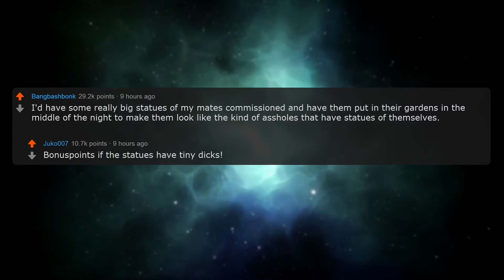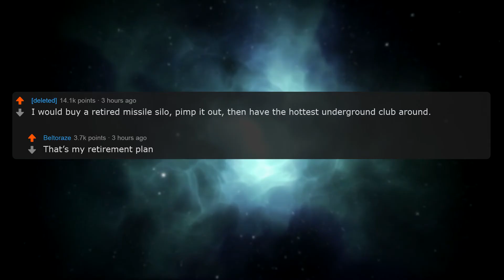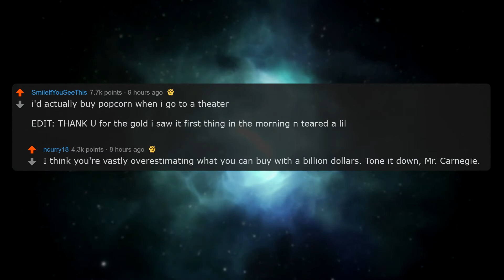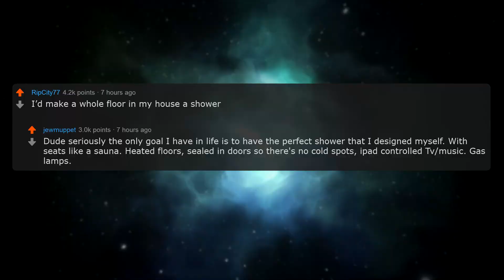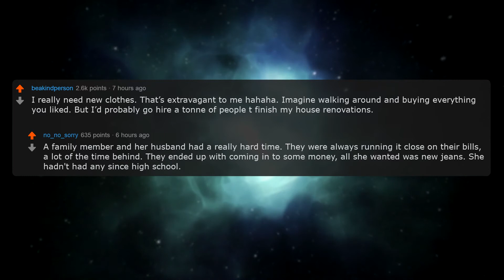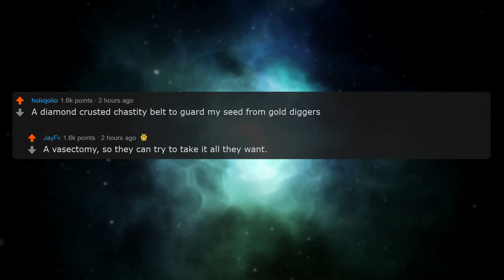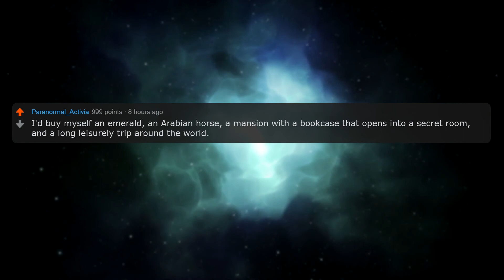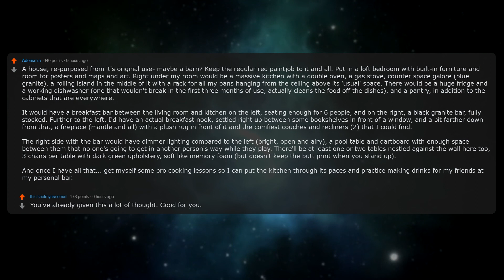You wake up as a Millionaire. What´s the most extravagantly you waste money on? | Reddit Stories